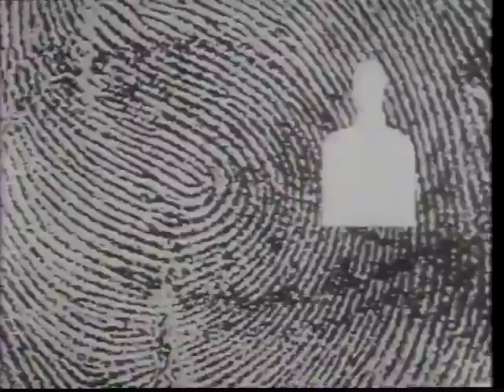Secret Agent - Intro/Outro . Opening & Closing, with Patrick McGoohan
US intro/outro for SECRET AGENT (UK title DANGER MAN) starring Patrick McGoohan and featuring the Johnny Rivers hit SECRET AGENT MAN.